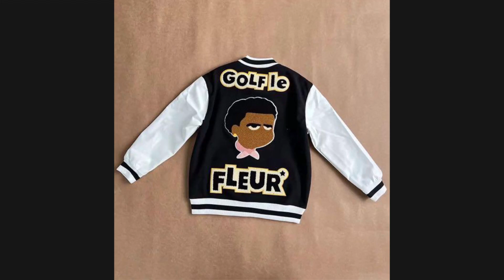[FREE] TYLER, THE CREATOR TYPE BEAT "LETTERMAN INTERLUDE"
💼Beatstore (BUY 1 GET 1 FREE, BUY 2 GET 2 FREE, etc...)

free for non profit use only - must give prod credits (prod. KYRIGO)

BPM: 89 | KEY: Abmaj